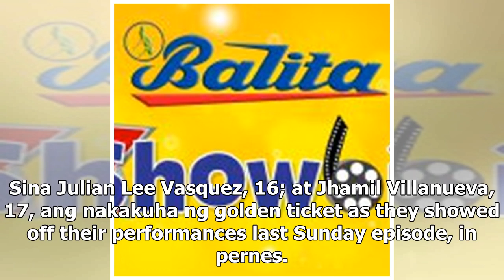2 teenage boys, pakitang-gilas sa ‘Idol’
2 teenage boys, pakitang-gilas sa ‘Idol’

DALAWANG teenage singers ang latest contestants na naka-getlag ng much coveted “golden ticket” last ...